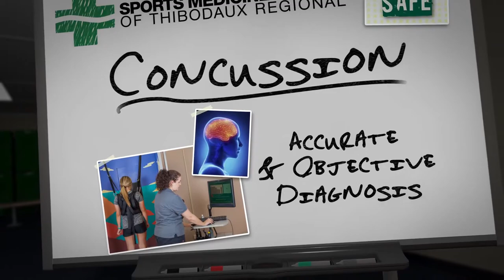Thibodaux Regional Medical Center TV - 2017 Ad Awards Submission